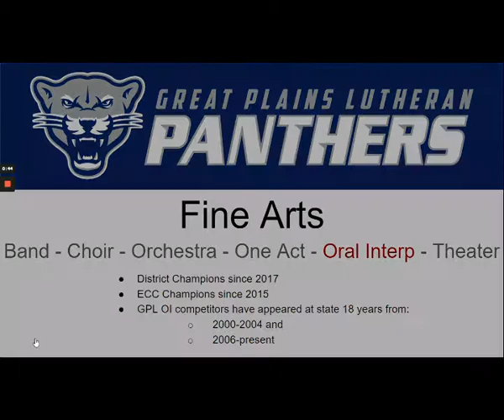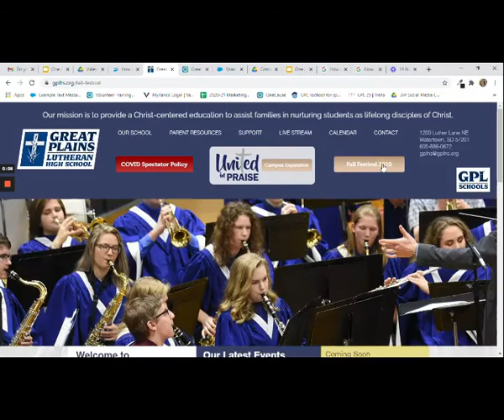Fall Festival 2020 OI Focus